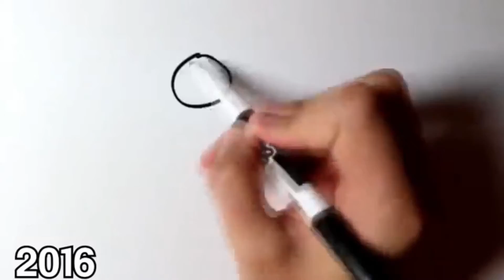Why Denis Is Quitting Roblox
Roblox Swim Why Denis Is Quitting Roblox